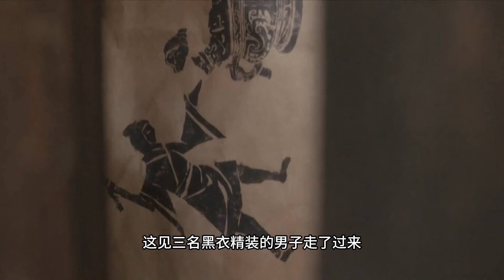《英雄志》第 145 集 【主演：成毅、李一桐】